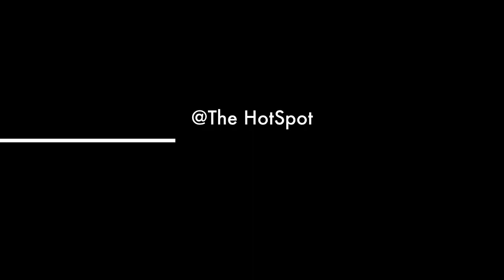Utmost Musik Mac & Abba Zulu @The HotSpot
UtMost Music artist Mac & Abba_Zulu performing live club The HotSpot in Church Point, La